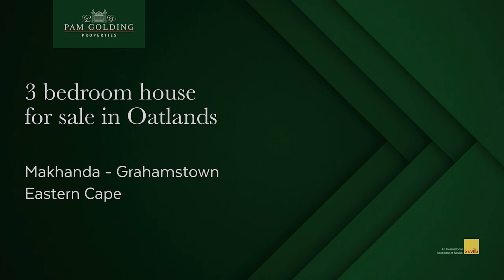3 bedroom house for sale in Oatlands, Grahamstown | Pam Golding Properties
This beautiful, large, spacious family home is situated in a quiet safe neighborhood right on the doorstep of the Grahamastown tennis club. Sit outside on the wooden deck enjoying a braai in a sheltered back garden while watching the kids play tennis!. There are 3 large bedrooms, the main bedroom has an ensuite toilet/basin/shower. The other two bedrooms share a large bathroom with a bath and shower. The double garage has a door that leads into the house for convenience. Attached to the house with a seperate entrance is a small room with an ensuite bathroom which is currently used as a beauty therapy room. The home has a bounday wall with an electric fence and automatic gates. The open plan kitchen has a little room off it which has  connections for washing machine/ dishwasher/tumble dryer and a door leading out to the washing line. The large spacious dining / living room open up on to the wooden deck. There is a seperate TV room/ lounge to the right of this. Call Megan on 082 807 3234.